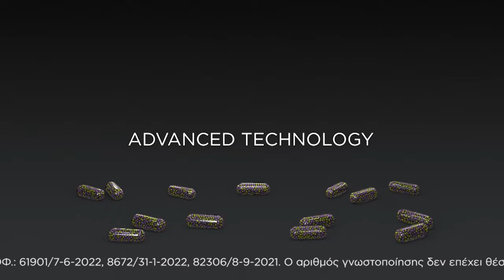ΠΑΦΟΣ - ΑΡΗΣ Highlights Cablenet Πρωτάθλημα U19 (24/9/2023)